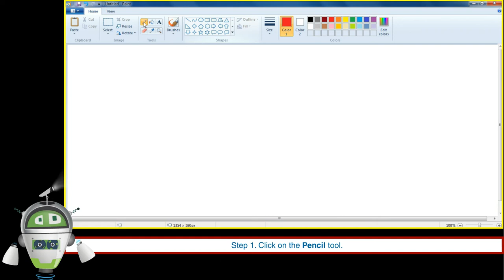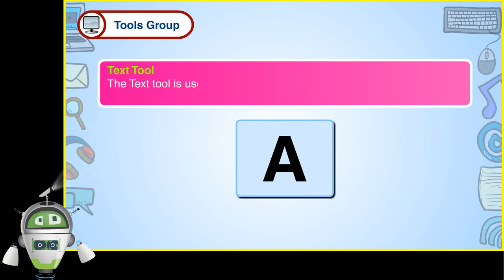Tools Group | Computer Class 3